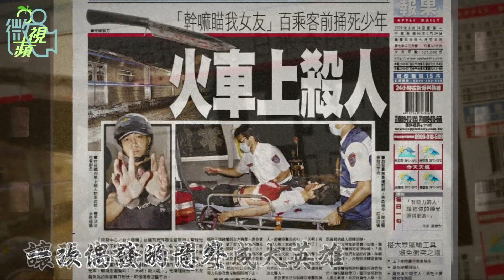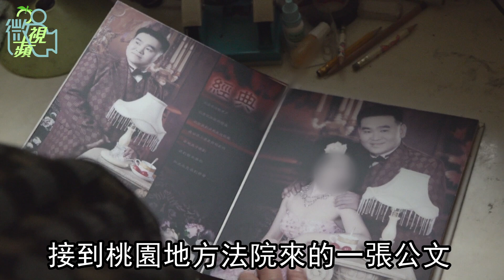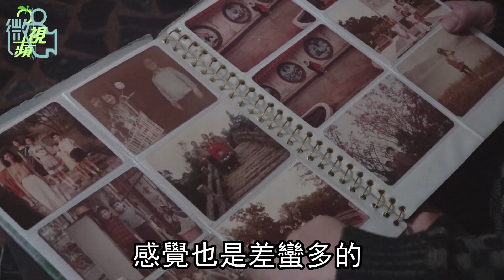台鐵義勇哥淪「4580」 浪蕩街頭蛻變助人志工驕傲喊：我叫張志城 微視蘋 | 台灣 蘋果新聞網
曾經是在火車制伏行兇犯人，被人稱為「義勇哥」的張志城，因為偏差犯罪鋃鐺入獄，成了只有編號「4580」的階下囚，出獄後因故在街頭流浪，一度最怕別人認出他是「張志城」，因為受到幫助成為照顧服務員，昔日街友變成愛心志工，挺過疫情低谷他年底將創業開設醫療器材行，幫助更多需要幫助的個案，他現在可以驕傲大聲說「我叫張志城」。